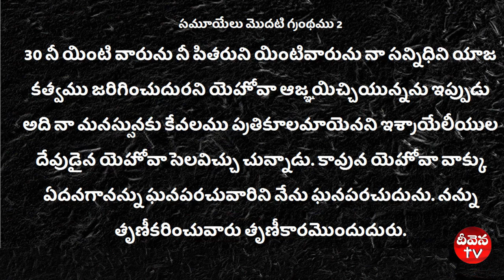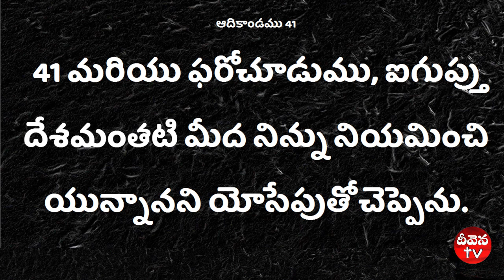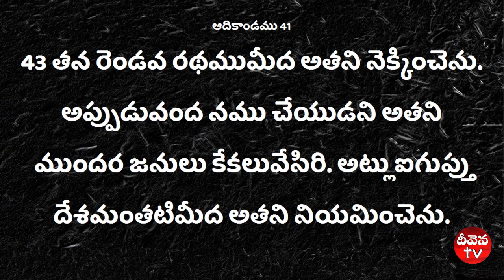100 Deevena Sandesalu \ Sister Sunitha Garu